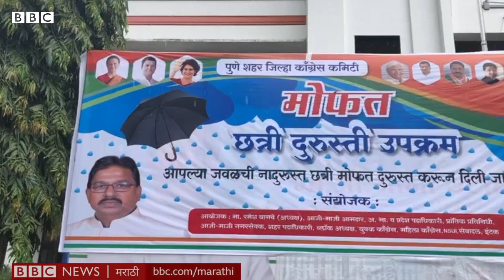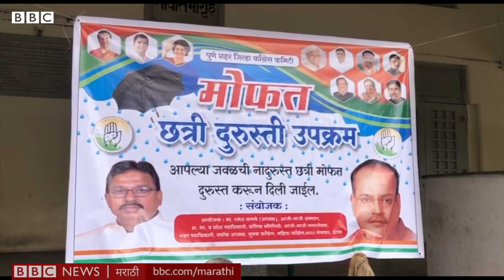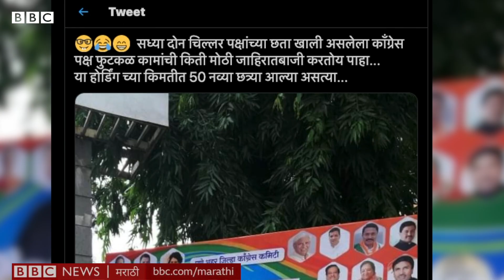Pune Congress Umbrella repair camp: पुणे काँग्रेसने ‘छत्री दुरुस्ती उपक्रम’ का घेतला?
पुणे शहर काँग्रेसच्या वतीने सध्या ‘छत्री दुरुस्ती उपक्रम’ घेतला जातोय. काँग्रेस भवनात कुणालाही त्यांची तुटलेली छत्री मोफत दुरुस्त करून मिळेल.
असा उपक्रम हाती घेतल्यावरून कुणी पक्षाचं कौतुक करतंय  तर कुणी काँग्रेसची खिल्लीसुद्धा उडवतंय.
वार्तांकन -  राहुल गायकवाड
कॅमेरा - नितीन नगरकर
एडिटिंग - सुयोग रेडिज